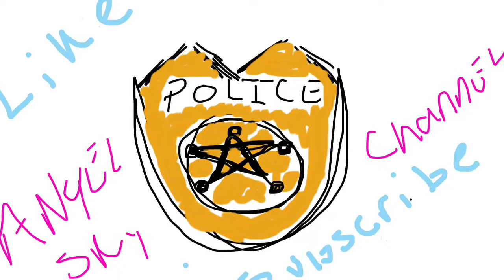Police 👮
Shit hit the Fan!